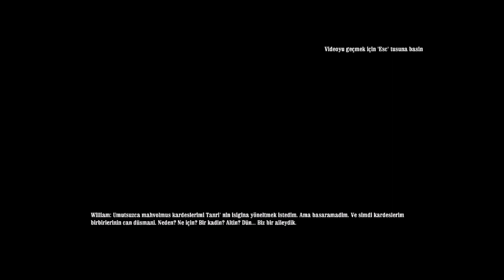Call of Juarez Bound in Blood Sinematik hikaye